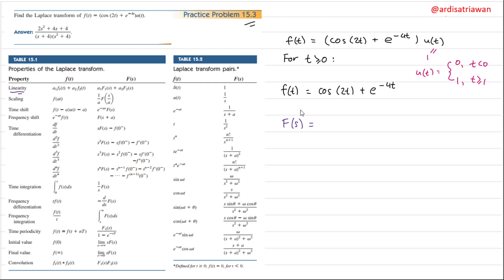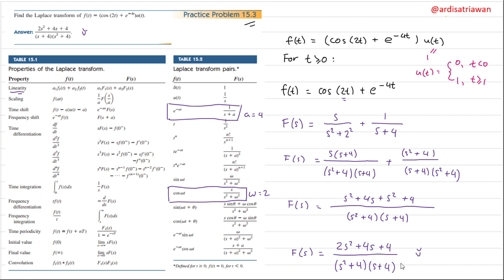Practice Problem 15.3 Fundamental of Electric Circuits (Sadiku) - Laplace Transform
Find the Laplace transform of f(t) = (cos(2t) + e^-4t)u(t)

Find the Laplace transform of 50 cos wt u(t)
Answer: 50s/(s^2 + w^2).